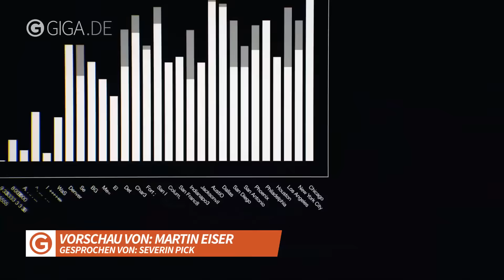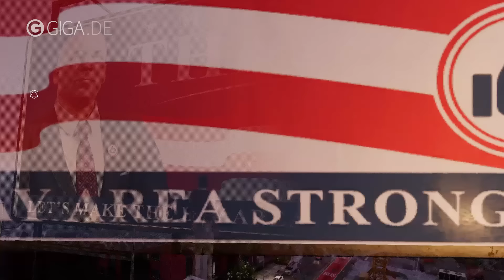WATCH DOGS 2 in der VORSCHAU | Hipster, Hacker, Humor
Martin hat ein paar Stunden Watch Dogs 2 für euch gespielt. Das ist sein Vorab-Fazit.